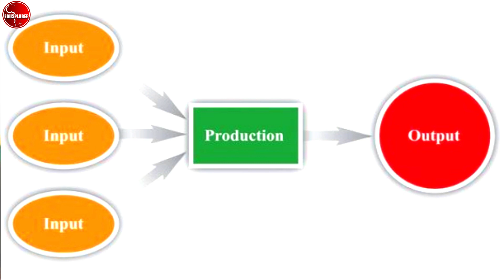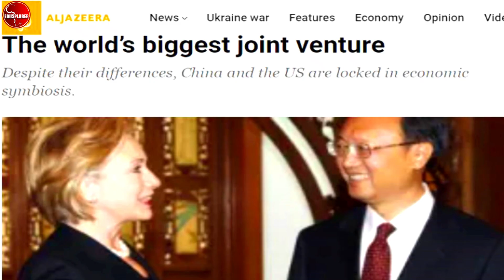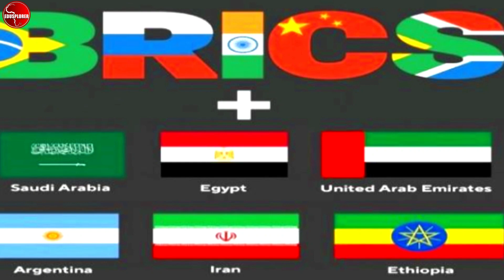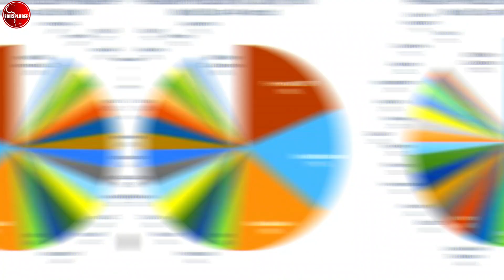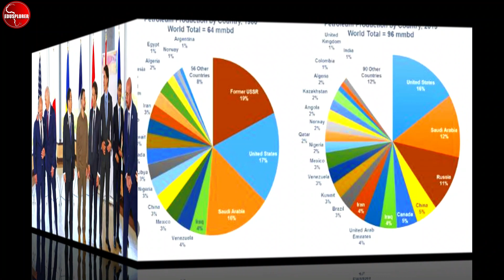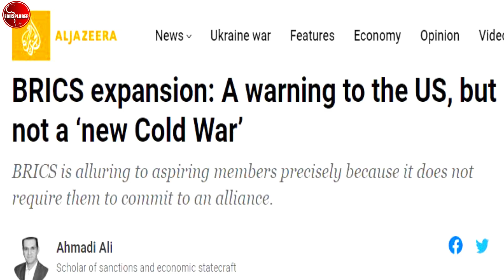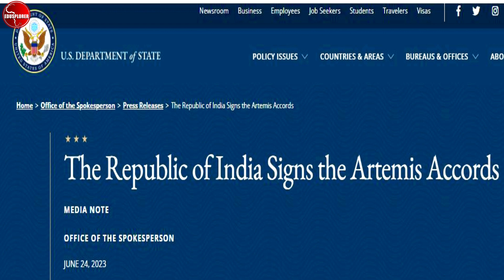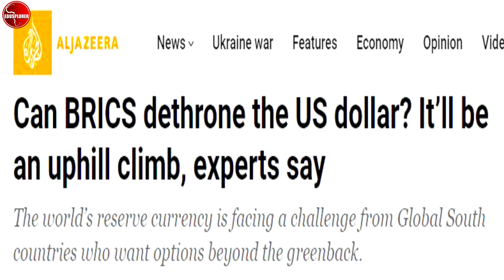Why The United States And Europe Are Losing Sleep Over Brics Expansion. China S Africa Brazil Russia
BRICS countries like South Africa Pretoria, China Beijin, IndiaNew Delhi Russia Moscow and Brazil Riodejeniro in a recent BRICS Summit in south Africa, China pledges and several other countries across Africa including Saudi Arabi, Algeria Algiers, Ethiopia Addis Ababa, Argentina BueonoSares were all invited at the summit. BRICS economic and trade bloc has grown from 5 initial members to 11 members as reported in news media like CNN news, Aljazeera news, Donald Trump news, CNBC news America, Africa news, Morocco earthquake news and Libya flood news, China morning post news and South Africa news, Aljazeera news breaking news and India news and Russia Ukraine war latest news, Deutsche Welle tv news, France 24 news Paris France, Euro news, France news, America news and CNBC news America, Foxs news interviews Donald Trump news, breaking news on BBC news, G7 news and G2O news. BRICS economic countries represent a big portion of the global economy, several BRICS countries like China want the de-dollarization of the American dollar. The news BRICS development bank based in China has borrow money or given out loands to the tune of over 300 billion dollars while the world bank and international monetary fund has given more. In south Africa BRICS expanded by bringing in new countries from Ethiopia to Algeria. The G 7 countries like the united states of American, Canada, France, Great Britain and the European union countries and Japan feels BRICS economy of emerging market economies could challenge western economic models. Several African countries like Kenya, and South Africa including Ghana for the international financial system to be balanced as it does not favour African countries. Kenya president William Ruto at United nations general assembly called for the united nations and other world bodies to be regulated.  South Africa has best airports in Africa with planes flying from Europe, middles east and America like O.R. Tambo International Airport, Port Elizabeth International Airport, Kimberley Airport, Cape Town International Airport, George Airport, Bram Fischer International Airport, King Shaka International Airport, King Phalo Airport, Upington International Airport. PLACES TO VISIT IN SOUTH AFRICA, Western Cape, KwaZulu-Natal, Mpumalanga, Cape Town, Kruger National Park, Johannesburg, The Garden Route,  Stellenbosch, Drakensberg ISimangaliso Wetland Park, Pilanesberg National Park, Paarl, Mossel Bay, Port Elizabeth, Durban. Glacier National Park,Maui, Grand Canyon National Park,Honolulu - Oahu, Yellowstone National Park,Zion National Park, Yosemite National Park,Grand Teton National Park,Lake Tahoe,New York City,San Francisco,San Diego, 15 Best Places to Visit in South Africa (Update 2023):
Cape Town
Kruger National Park
Knysna
Stellenbosch
Soweto
Durban
Bloemfontein
Blyde River Canyon
Johannesburg
Kimberley
East London
Oudtshoorn
Pietermaritzburg
Pretoria
Port Elizabeth
15 Best Tours in Africa:
Cairo: Pyramids Viewpoints Tour
From Cairo: Dinner Cruise on the Nile River
From Victoria Falls: Livingstone Island Tour & Devil’s Pools
Marrakech: Half-Day Desert Quad & Dromedary Tour
From Fez: Day Tour to the Blue Town of Chefchaouen
From Nairobi: 2-Day Tour of Lakes Nakuru and Naivasha
Nairobi: Hell’s Gate National Park Full-Day Adventure
Mount Kilimanjaro: 7-Day Trek
5 Day Experience of the Primates in Uganda